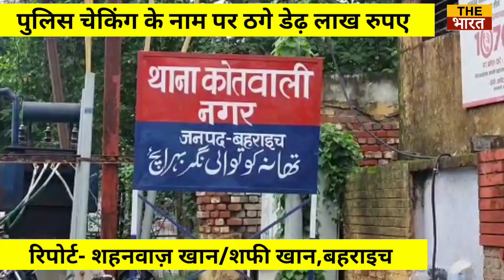बहराइच में पुलिस चैकिंग के नाम पर ढगे डेढ़ लाख रुपए